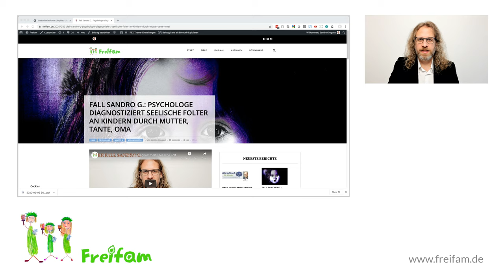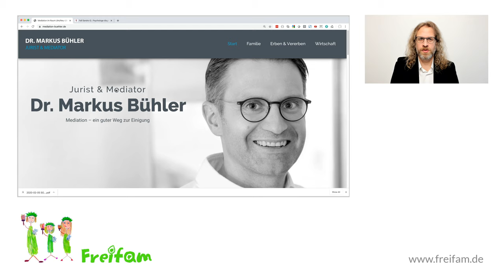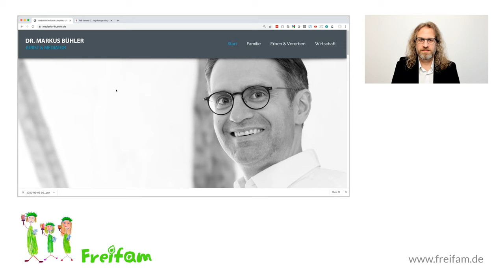Fall Sandro G.: Die psychische Störung des Familienrichter Dr. Markus Bühler in Ulm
Vermutlich wurde Familienrichter Dr. Markus Bühler als Kind von seiner Mutter instrumentalisiert, damit er seinen Vater hasst. Diesen Hass überträgt er nun auf Sandro G. und nimmt ihm willkürlich die Kinder, wobei er vom Jugendamt instrumentalisiert wird.